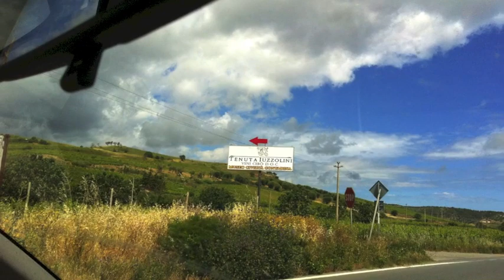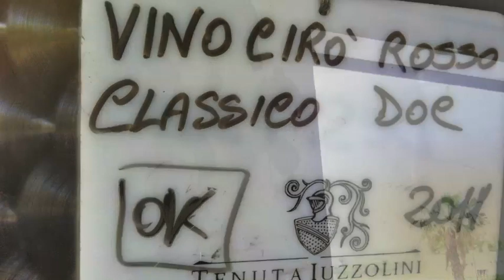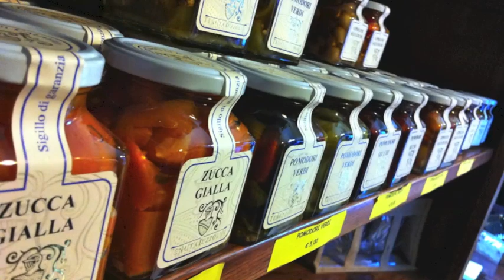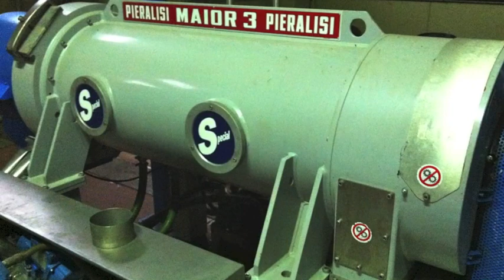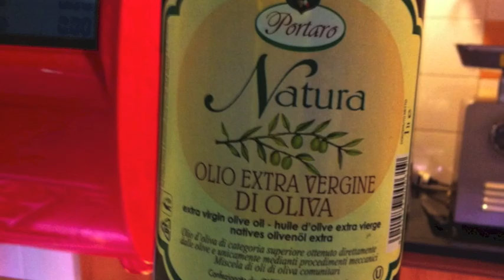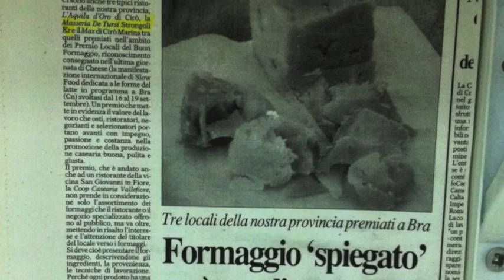Kalabrien 2012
har du varit i Toskana? Prova då Kalabrien nästa gång! Underbara viner, landskap, ostar, olivolja med mera... Här doftar och smakar allt dubbelt! Härliga människor och underbart klimat. Bilderna är från våren 2012.